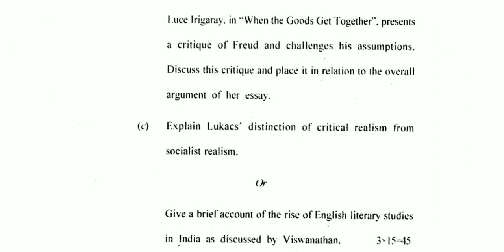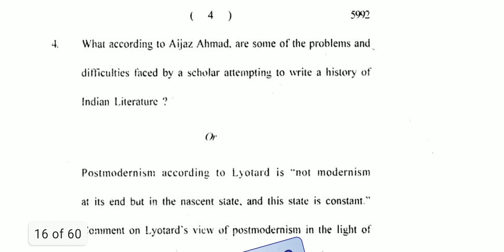SOL DU, LITERARY THEORY, B.A (HONS)/III ENGLISH PAPER IX (C-105), PREVIOUS YEAR QUESTION PAPER